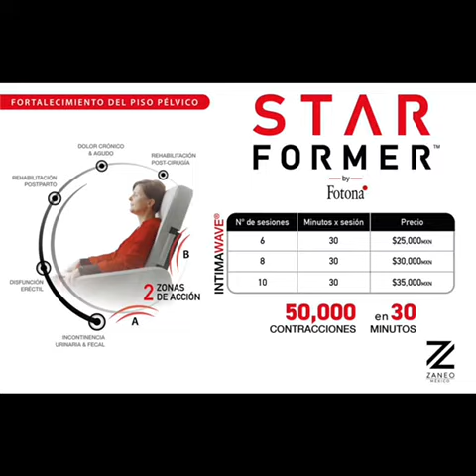STARFORMER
UNA UNA TECNOLOGIA PARA EL TRATAMIENTO DE LA INCONTINENCIA URINARIA, SIN CIRUGIA NI TRATAMIENTOS INVASIVOS!